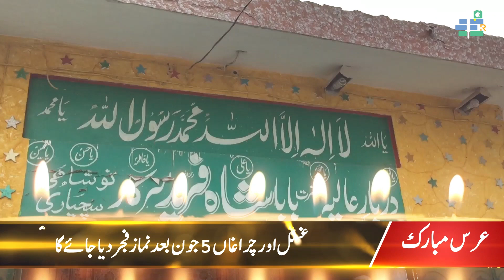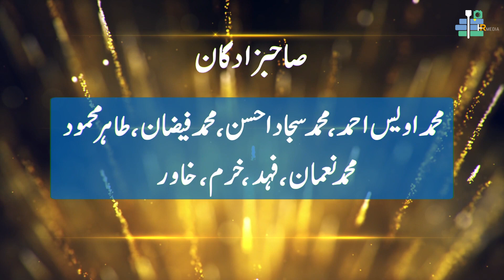Urs Mubarak Lahore tvc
If you're looking for a quality hr advertising media, then you need to check out Urs Mubarak Lahore tvc . We provide quality hr advertising services that will help your business grow and achieve its goals.

Our studio is equipped with the latest equipment and technologies, so you can be sure that your projects will be of the highest quality. We also have a team of experienced professionals who are passionate about hr advertising, so you can count on us to help your business reach its potential.